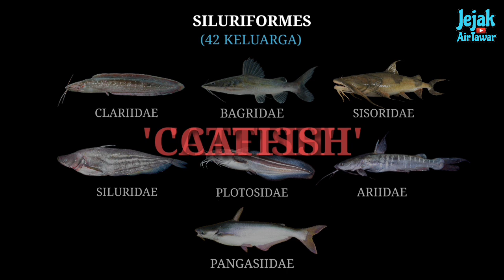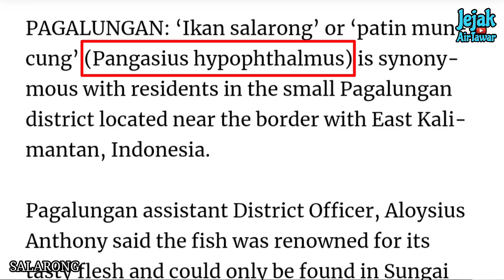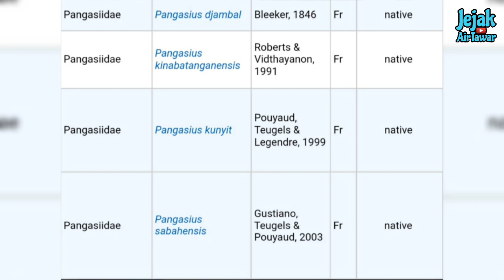Spesies ikan patin Malaysia yang sebenar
Ramai yang suka memancing atau makan ikan patin,tapi tak ramai yang kenal spesies patin yang wujud di Malaysia,jom tonton untuk tahu spesies ikan patin di Malaysia.

Spesies patin tempatan yang ditunjukan dalam video ni:
Pangasius polyuranodon (patin juara)
Pseudolais micronemus (patin lawang)
Helicophagus waandersii (patin muncung)
Pangasius nasutus (patin buah)
Pangasius nieuwenhuisii (patin labang hulu)
Patin labang hilir (tiada kajian)
Patin salarong (tiada kajian)
Patin pasir (tiada kajian)
Pangasius djambal (tiada maklumat lanjut)
Pangasius kinabatanganensis (tiada maklumat lanjut)
Pangasius kunyit (tiada maklumat lanjut)
Pangasius sabahensis (tiada maklumat lanjut)

Spesies patin pendatang:
Pangasianodon hypopthalmus (patin siam/sangkar)
Pangasius conchophilus (patin buah kemboja)
Pangasianodon gigas (patin mekong)
Pangasius sanitwongsei (patin chao phraya)